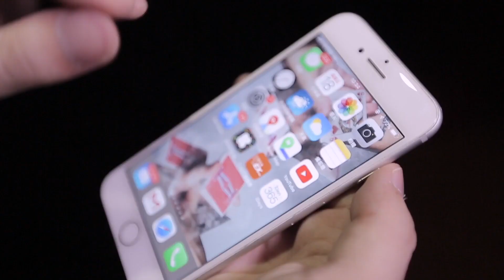Moreo - Danny Weiser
Le biscuit le plus vendu au monde - OREO.

Cela explique pourquoi les tours avec des Oreos sont si populaires, notamment "L'Oreo mordu et reconstitué". Vous avez maintenant un nouveau tour : MOREO.

"MOREO" peut être réalisé avec de vrais Oreos. Sortez un Oreo d'un tout nouvel emballage, et vous l'étirez lentement pour lui donner une forme étrange, puis vous le cassez en deux et vous le partagez avec vos spectateurs.

En outre, MOREO peut non seulement vous permettre d'étirer le biscuit, mais aussi de le "splitter" en deux Oreos entiers pendant le processus d'étirement. Présentez l'effet comique et visuel de la multiplication des biscuits.

MOREO est un effet VISUEL, amusant et parfait pour tout le monde ! Vous devez l'essayer !

Vous recevez :

Un Oreo étiré
Un faux Oreo
Instructions en ligne

Fabriqué avec des matériaux de la plus haute qualité et construit pour durer.